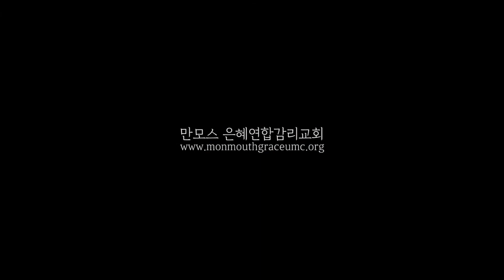[만모스 은혜연합교회] 정호석 목사/주일설교(2018. 1. 28.) "사랑은 서로를 세워 줍니다"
제목: 사랑은 서로를 세워줍니다
말씀: 고린도전서 8:1-13
설교: 정호석 목사